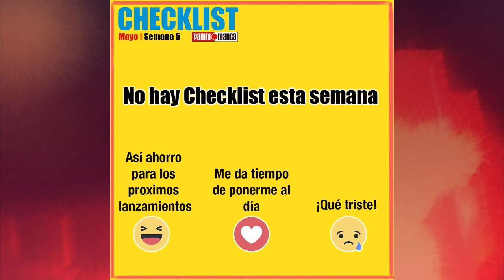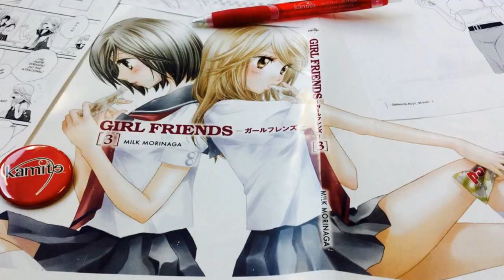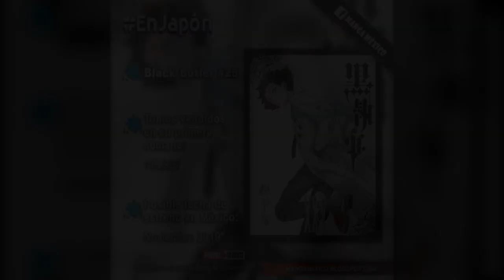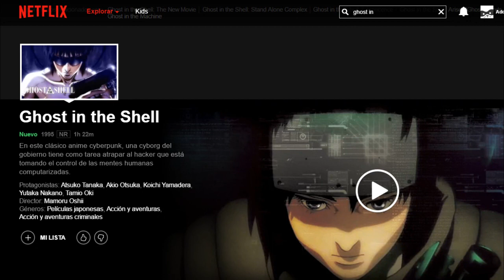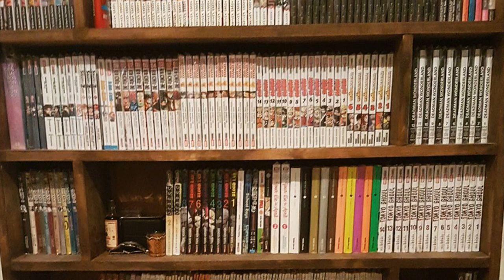YURI Y KAMITE HACEN UNA BONITA PAREJA | RESUMEN DE NOTICIAS MANGA MEXICO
Ya hay fechas para que se estrenen los nuevos títulos de Panini Comics, esta y mucha más información en nuestro resumen de noticias manga ¡Compartan si es que les gusta! ^_^ ↓ ↓ Enlaces e información↓ ↓ ↓

Si quieres que tu colección aparezca en nuestro próximo vídeo, envíanos una fotografía de la mejor calidad y tamaño posible (superior a 2mp), y que sea de frente a tu colección. Si cumple con los requisitos, ten por seguro que aparecerá.

Night Tempo - Love You
Night Tempo - Koi